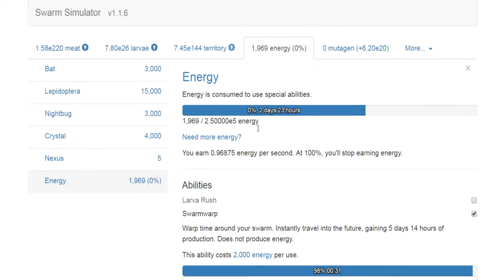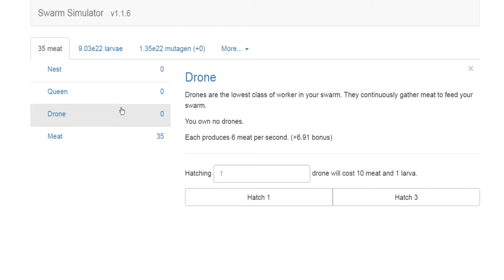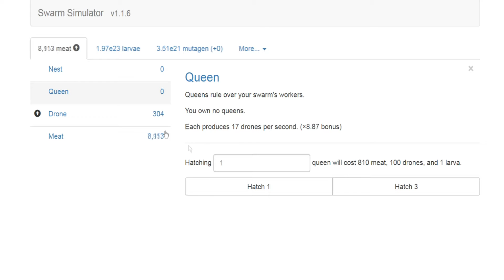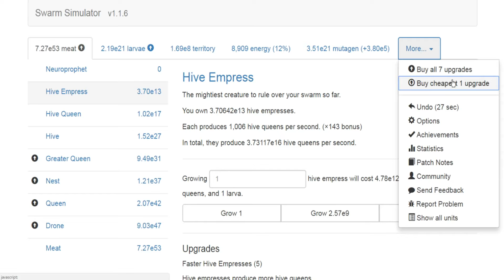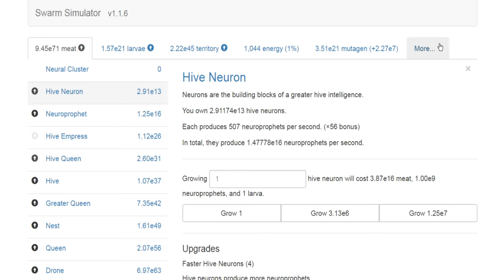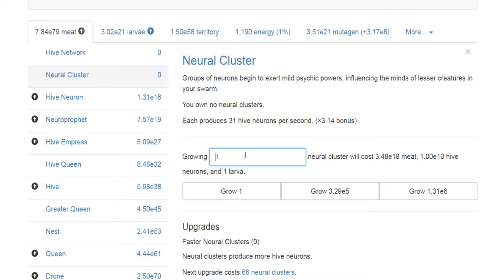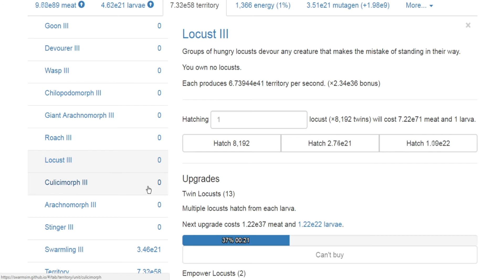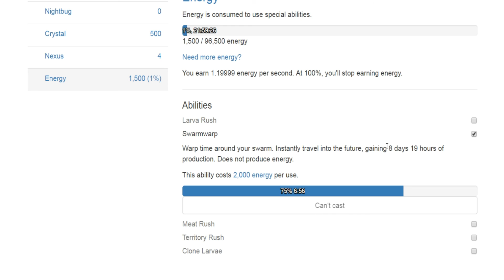Swarm Simulator #28 - Holy Mutagen!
Social

PSN: CaptainBubblezzz